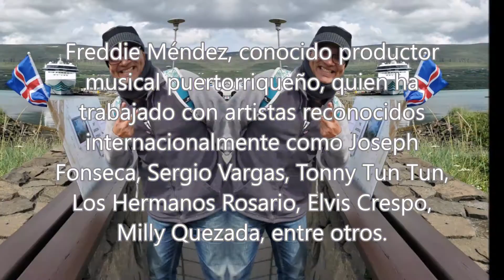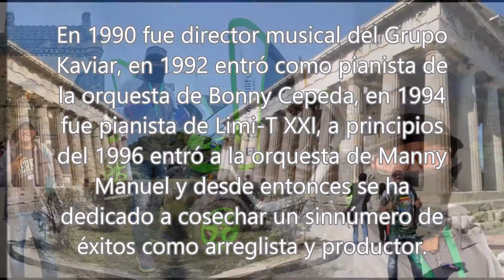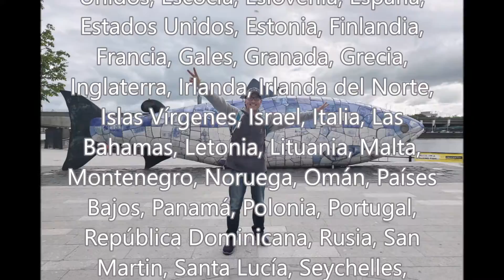Cría Cuervos - Socky - La Tirana